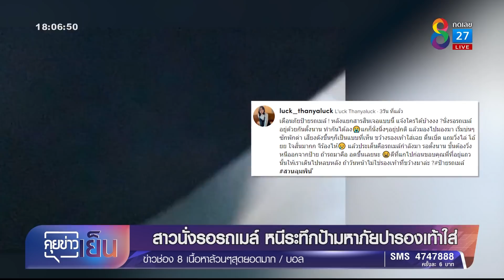สาวนั่งรอรถเมล์เจอปารองเท้าใส่ หาว่าขายบริการ | คุยข่าวเย็นช่อง8 | 15 ก.พ. 2565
เป็นงง หญิงสาวนั่งรอรถเมล์ จู่ ๆ ถูกป้าที่นั่งรออยู่ด้วยกัน ด่าทอเสีย ๆ หาย ๆ   และหยิบรองเท้าเขวี้ยงใส่ วิ่งไล่จะทำร้าย